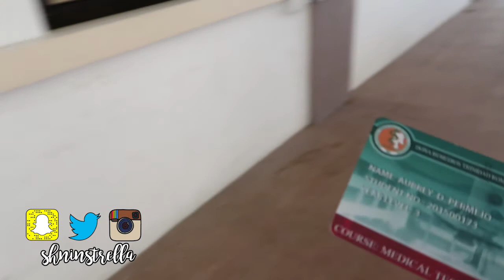DARREN ESPANTO IN SCHOOL?! | Shan Instrella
Si Darren Espanto nga ba ang yun? Hmm.

Download the LYKA app and start earning gems!
Follow me on LYKA: @shaninstrella